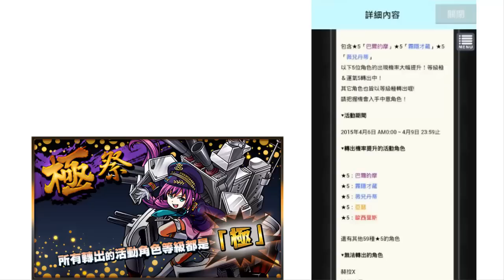怪物彈珠 台版 #1 尾班車極祭十抽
好耐冇見啦, Monster Strike!! (Btw打錯字, 係訓覺)
加好友 正帳:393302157 分身:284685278